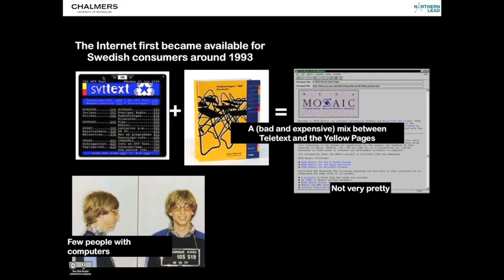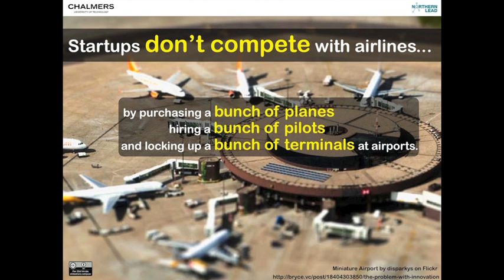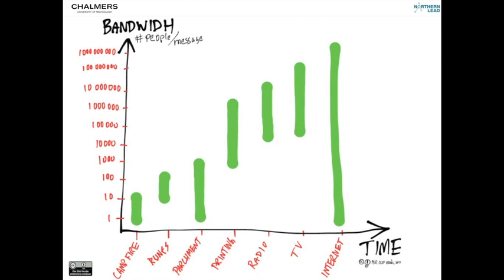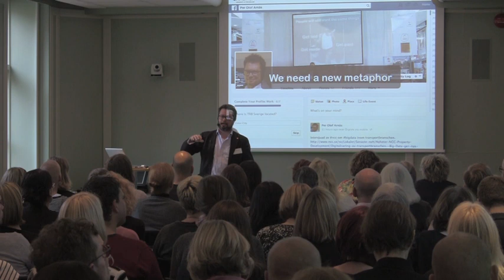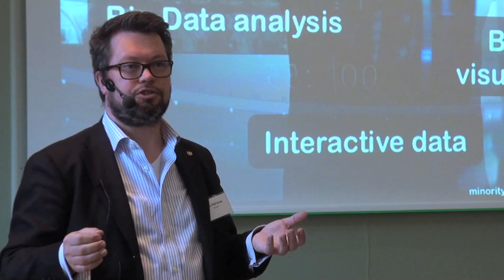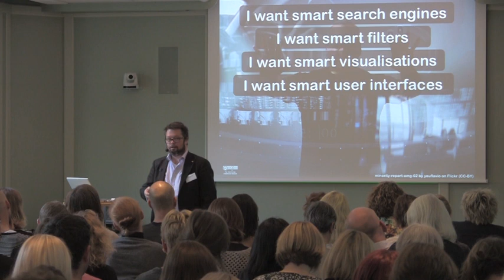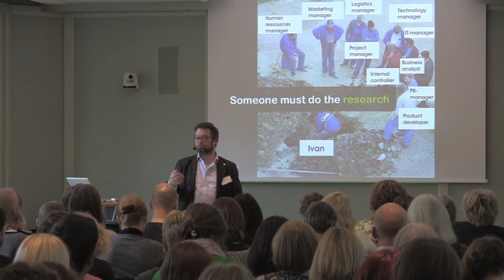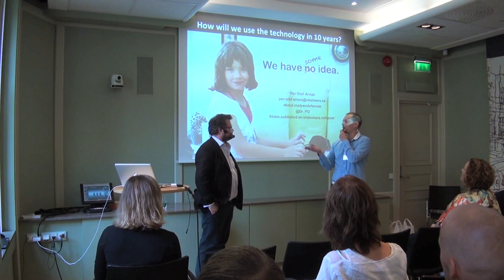Per-Olof Arnäs: "En forskares biblioteksdröm"